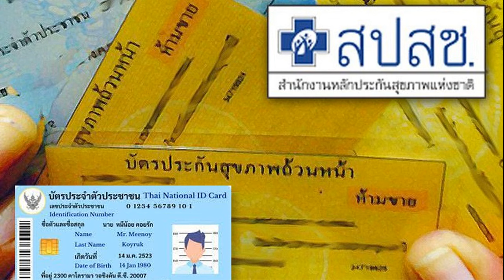ซุปตาร์บันเทิง ‘ไมกี้ ญดา จูเนียร์ แบม’ใจฟู ‘ขวัญฤทัย’มาแรงแฟนๆตอบรับ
28 เม.ย. 2567
12:53 น
กระแสตอบรับดีเกินต้าน สำหรับละคร “ดวงใจเทวพรหม” เรื่อง “ขวัญฤทัย” ทางช่อง 3 ที่ได้พระนางอย่าง ‘ไมกี้’ ปณิธาน บุตรแก้ว และ ‘ญดา’ นริลญา กุลมงคลเพชร พร้อมคู่รอง ‘จูเนียร์’ กาจบัณฑิต ใจดี และ ‘แบม’ สราลี ประสิทธิ์ดำรง ตกคนดู
คาแร็กเตอร์แต่ละคน?
ไมกี้ – “ผมรับบทพันตรีนายแพทย์หม่อมหลวงฉัตรเกล้า เป็นคนสุขุมนุ่มลึก มีมุมเฮฮาบ้าง อยากพิสูจน์ตัวเองอยากไปทำงานที่เชียงรายทั้งที่รู้ว่าชายแดนมีเรื่องเกี่ยวกับคดีค้ายา เขาอยากให้เกิดการเข้าถึงการรักษาที่เท่าเทียม จริงจังกับงานและครอบครัวมาก ไม่มีมุมด้านความรักเลยจนมาเจอขวัญฤทัยที่ทำให้ฉัตรเกล้าคดีพลิก
ญดา – “ส่วนคาแร็กเตอร์ ขวัญฤทัย เป็นผู้หญิงห้าว ซึ่งตรงกับตัวหนูอยู่นะ ขวัญฤทัยกับญดาใกล้เคียงกันเลยค่ะ หนูจะเป็นคนมีจริตผู้หญิงน้อยมาก เป็นคนห้าวๆ ตรงๆ แมนๆ นั่นคือตัวหนูและตัวขวัญฤทัยค่ะ
จูเนียร์ – “บทบาท ภาครัช ที่ผมได้รับ เป็นลูกท่านนายพลพินิจกับคุณหญิงอำไพ นายพลพินิจมีภรรยาเยอะ รู้สึกสงสารแม่ ไม่อยากทำตัวเหมือนพ่อ ก็ค่อนข้างปิดตัวเอง ไม่ค่อยชอบผู้หญิงที่แต่งตัวเปรี้ยวๆ แต่ดันมาเจอแบม เขาเปรี้ยวจี๊ดเข็ดฟันเลย
แบม – “สำหรับแบม คาแร็กเตอร์หม่อมหลวงปกเกศ เป็นสาวทันสมัย จบปารีสแฟชั่นดีไซน์ ชอบแต่งตัวแต่งหน้า อยู่ในวังมีกฎเยอะ ก็อยากพิสูจน์ให้ที่บ้านเห็นว่าเราทำได้ เป็นคนเก่ง ก็ไปเรียนเมืองนอก และอยากเปิดธุรกิจเลยหาเรื่องไปฝึกงานใกล้ๆ พี่ชายที่ต่างจังหวัด คุณพ่อคุณแม่เป็นห่วงคุณแม่เลยดีลกับคุณแม่พี่จูให้เขาคอยมาดูแล
ได้มาร่วมงานกันเป็นยังไงบ้าง?

ไมกี้ – “โชคดีมากครับ ผมดูพี่ญดาเล่นเรื่อง ร่างทรง พี่เขาแอ๊กติ้งระดับตัวแม่ขั้นเทพ ตอนนั้นผมไม่มีความรู้เรื่องแอ๊กติ้งเลย ดีใจมากๆ ที่จะได้พึ่งพาความรู้จาก พี่เขา แล้วก็จากทุกๆ คนด้วย ถ่ายทำจบมาได้แบบน้ำตาเล็ดนิดๆ เพราะสุดที่รักในดวงใจของทุกคน ป้าแจ๋ว (ยุทธนา) ช่วยผมเยอะมากๆ”

ญดา – “ได้ร่วมงานกับไมกี้ ก็ดีใจค่ะ เพราะไมกี้เป็นเด็กน่ารัก ตอนแรกที่เห็นเขาในคลิปครั้งแรกคิดว่านี่เด็กกว่าเราอีกเหรอ เพราะในคลิปเขาดูโตเป็นหนุ่มมาก พอเจอตัวจริงคือแบบ 3 ขวบเลย ป้อนข้าวป้อนน้ำ (หัวเราะ) น่ารักค่ะ ดีใจที่ได้ร่วมงานกัน”

แบม – “ส่วนแบมเรื่องนี้เป็นเรื่องแรก ตื่นเต้นที่ได้ร่วมงานกับทุกคน แบมยังใหม่ พอมาเจอพี่จูที่มีประสบการณ์มาก่อน ไม่ผิดหวังเลย เขาน่ารักมาก คอยช่วยตั้งแต่วันแรกที่สอนดูเบรกดาวน์ ค่อยๆ อธิบายสอนทุกอย่าง ญดาก็แสดงได้เป็นธรรมชาติมากๆ เก่งจริงๆ เราสองคนกับไมกี้ก็จับมือกัน เราจะผ่านเรื่องแรกไปด้วยกัน (หัวเราะ)”

จูเนียร์ – “ผมก็ดีใจที่ได้ร่วมงานกับแบม เขาเป็นผู้หญิงเก่ง ยิ่งคุยด้วยยิ่งรู้สึกถึงความน่ารัก กับไมกี้ผมแฮปปี้มากที่ได้ทำงานด้วย น้องเป็นคนตั้งใจและขยันมาก ส่วนน้องญดาเป็นตัวแม่ เก่งมาก ผมต้องเรียนรู้จากเขาเยอะ
ความสัมพันธ์ของไมกี้-ญดา เป็นแนวไหน?
ไมกี้ – “ตีกันตลอด
ญดา – “ในเรื่องเขาจะเป็นคนสุขุม แต่เขาชอบทำตาหวานใส่หนู แล้วจะโดนป้าแจ๋วว่าทำตาหวานทำไม ต้องดูเป็นหนุ่มใหญ่ จะเก็บความรู้สึก ในฉากไม่ได้ให้ฉัตรเกล้าน้ำตาไหล แต่ในฉากนั้นต้องเป็นหนูที่เสียใจร้องไห้ แต่เขาดูหนูเสียใจร้องไห้แล้วเขาร้องไห้ตามหนูไปเลยค่ะ
ไมกี้ – “ป้าแจ๋ววอมาเลย มึงจะทำหน้าเศร้าทำไม ให้กำลังใจเขาไม่ใช่เหรอ ขอโทษครับ อิน พี่เขาเล่นดี
คู่ แบม- จูเนียร์ ล่ะ?

แบม – “คู่เราจะมีความกัดกันในช่วงแรก โดนคลุมถุงชน ต่างไม่ชอบโดนบังคับ ก็จะกัดกันไปเรื่อยๆ มันก็จะมีเหตุการณ์ที่เขาคอยมาตามดูแลช่วยเหลือ ทำให้เราเห็นถึงความน่ารักของเขามากขึ้น ก็ค่อยๆ ก่อเป็นความรัก”

จูเนียร์ – “ภาครัชไม่ชอบปกเกศตั้งแต่วินาทีแรก เพราะสไตล์การแต่งตัว เราอาจจะเป็นคนมองคนที่ภายนอกมากเกินไป แต่ผมก็ไม่แน่ใจนะเอาจริงๆ ว่าชอบหรือไม่ชอบ บทคือแพลนตามตลอด
ไมกี้เสียน้ำตาในละครกับเสียน้ำตาเพราะป้าแจ๋ว อันไหนมากกว่ากัน?
ไมกี้ – “เสียน้ำตาให้กับทุกๆ อย่าง ตั้งแต่วันแรกอ่านบทตัวเกร็ง หูแดง หน้าชา กลับบ้านกินข้าวไม่ลง ไม่เคยโดนป้าแจ๋วด่า เป็นครั้งแรกที่โดนด่า
แบมล่ะ ใหม่เหมือนกัน โดนเหมือนเขาไหม?

แบม – “เคยโดนครั้งหนึ่งที่เข้าฉากกับไมกี้ โดนด้วยกัน เป็นฉากที่พระอาทิตย์จะตกดิน ต้องทำให้ได้ ไม่งั้นจะไม่ทันแสง เหมือนเราสลับกันพูดลืมบทบ้าง ตื่นเต้น พอยิ่งกดดันมันยิ่งพูดผิด ก็เลยโดน เขาก็ด่าครั้งนั้นครั้งเดียว ที่เหลือโอเคหมดค่ะ
ไมกี้ – “ส่วนผมนี่ตัวโดนอยู่แล้ว (หัวเราะ)
ตอนถ่ายทำมีภาวะเครียดกันไหม?

ญดา – “พวกเราไม่เครียดค่ะ ป้าแจ๋วน่ารัก ไม่ติ ไม่ว่า ไม่อะไรพวกหนูเลยค่ะ คนที่เครียดสุดน่าจะเป็นไมกี้”

ไมกี้ – “ตอนถ่ายทำเสร็จก็ไม่เครียดแล้ว ทุกคนก็อยากให้ผลงานออกมาดี ก็จะกดดันมากกว่า”

ญดา – “ป้าแจ๋วมีชื่อเสียงเรื่องนี้อยู่แล้ว กำกับฯค่อนข้างโหดหน่อย พูดเสียงดัง แต่เขาไม่มีอะไร พูดไปแล้วที่หน้าเซ็ตตรงนั้นก็จบ”

จูเนียร์ – “จะดุเฉพาะแค่เวลางาน แล้วเขาก็ลืม ป้าแจ๋วเป็นคนจริงใจ ตั้งใจสอน เป็นคนเก่งมาก”

ไมกี้ – “ป้าแจ๋วน่ารัก เจตนาดี ใจดีมากๆ มีความเป็นครูมาก คอยสอนทุกอย่าง ทุกอย่างจริงๆ ทั้งเรื่องชีวิตต่างๆ ผมผ่านมาได้รอดมาได้เพราะป้าแจ๋วเลย”

ละครออนมาถึงตอนนี้ ผลตอบรับดีมาก อยากบอกอะไรแฟนๆ?

ญดา – “หนูเป็นตัวแทนบอกแล้วกัน คือมันไม่มีคำอื่นนอกจากคำว่าขอบคุณที่เปิดใจยอมรับเราแล้วก็สนับสนุนละครไทยด้วย กว่าจะมาเป็นละครได้เรื่องหนี่ง มันมีองค์ประกอบหลายอย่างมากพอเห็นกระแสตอบรับกลับมาดี มีการพูดถึงเยอะขนาดนี้ และแฟนคลับให้การสนับสนุนพวกเราเต็มที่มากๆ มันเป็นเหมือนรางวัลของคนทำงานจริงๆ มันใจฟูมากค่ะ
วีรนุช จันทำ